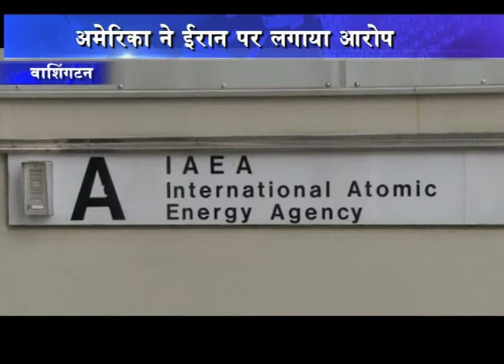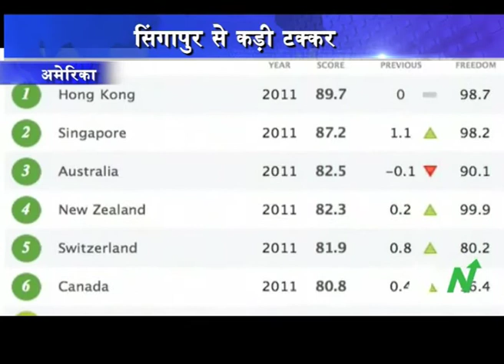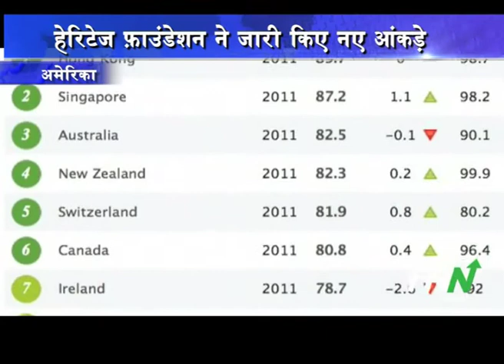AROUND THE WORLD SEG02